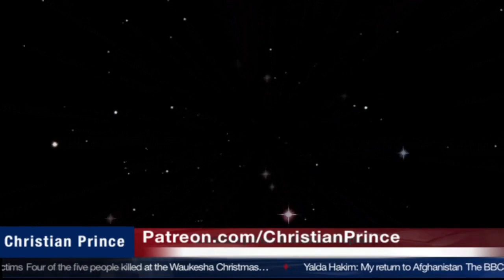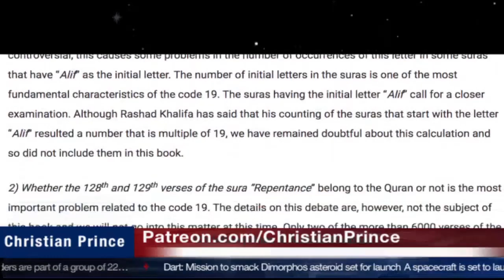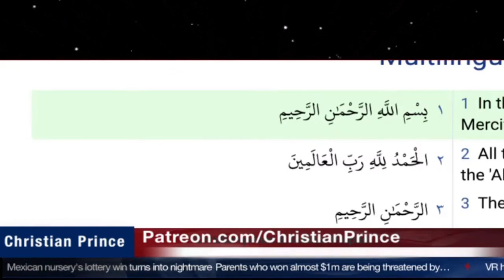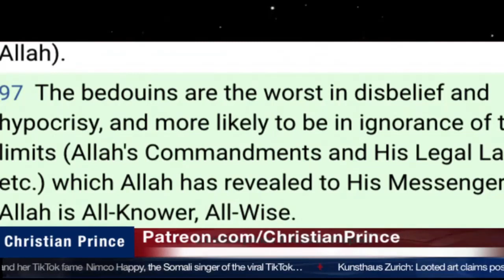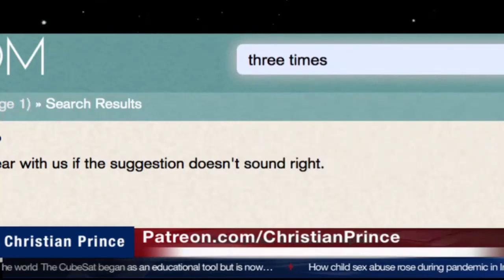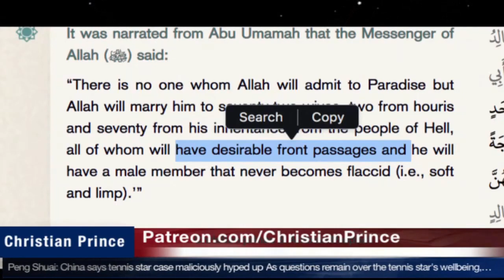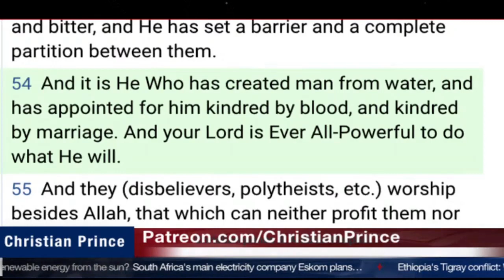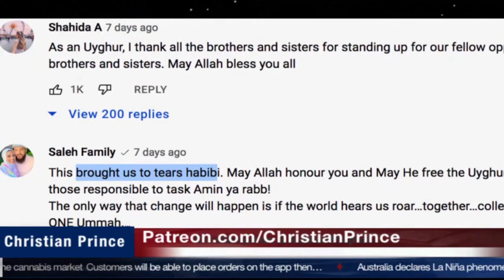Christian Prince Re-Runs: Is the Quran Acceptable? Contradictions? + Prophet Problems Part 3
Here CP questions whether or not the Quran should be acceptable to Muslims.  Contradictions come forward.  We also find some dishonesty in the words of Islamic scholars. Finally we end with an examination of the sex Muslims will have in heaven.